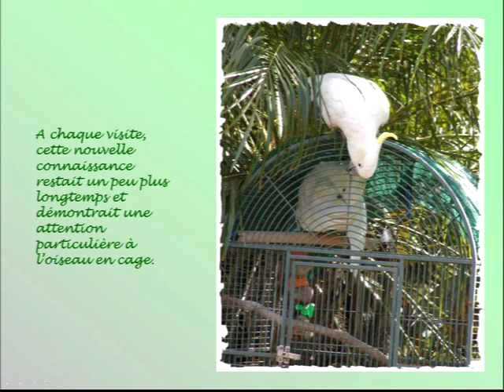Evolvenza Sabaudia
Cit./ FOR THE IMMATERIAL MASTERS OF THE "CERCHIO FIRENZE 77" THE "TRUTHS POINTS OF PASSAGE" ARE THE "TRUTHS" OF "AN EVOLUTIONARY MOMENT". "SWITCH" TO WHAT? AT THE NEXT EVOLUTIONARY MOMENT.